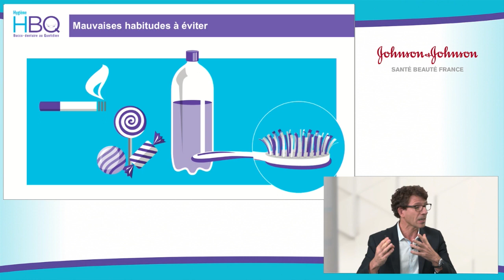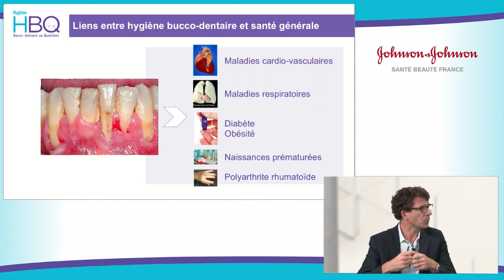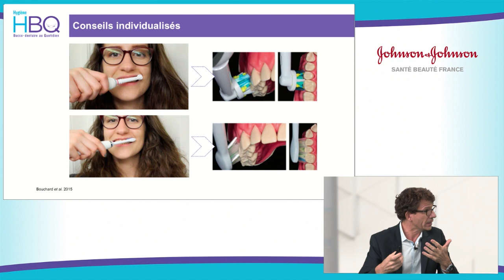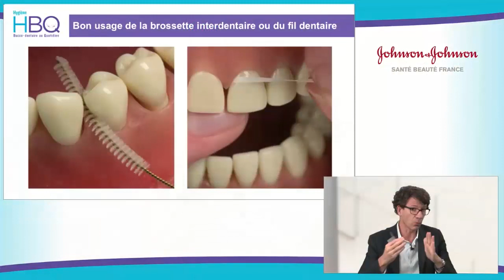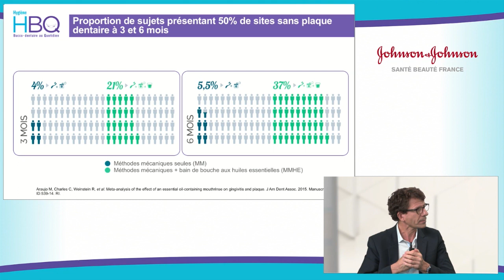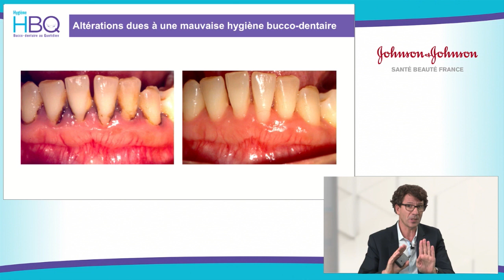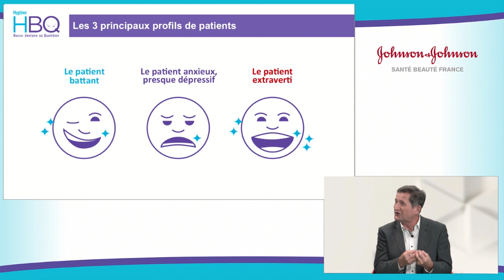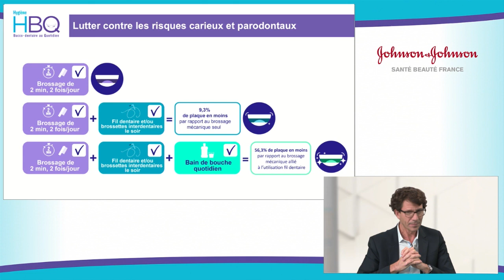🗝️ Les clés du conseil patient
Comment convaincre le patient ? Comment changer son comportement ? Comment adapter la communication à chaque profil de patient ? Quels supports d’éducation utiliser ?...😨
Tant de questions auxquelles nos deux experts, les docteurs Patrick Ginies et Charles Micheau, vont tenter de répondre !

🪥 Ils vous proposent leurs conseils pratiques ainsi que les astuces de langage à connaître pour convaincre vos patients d’intégrer l’hygiène bucco-dentaire dans leurs habitudes quotidiennes.

Rediffusion de l'émission du 6 décembre 2019.

📱 Suivez-nous !

🗝️ The keys to patient counseling

How to convince the patient? How to change their behavior? How to adapt communication to each patient's profile? What educational materials to use?...😨

So many questions that our two experts, Dr. Patrick Ginies and Dr. Charles Micheau, will try to answer!

🪥 They offer practical advice and language tricks to help you persuade your patients to integrate oral hygiene into their daily habits.

Rebroadcast of the show from December 6, 2019.